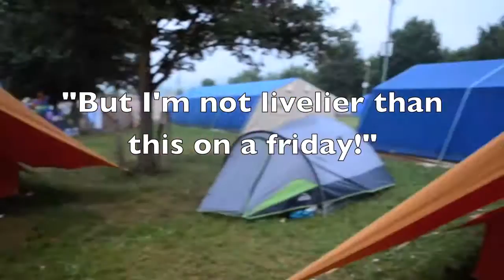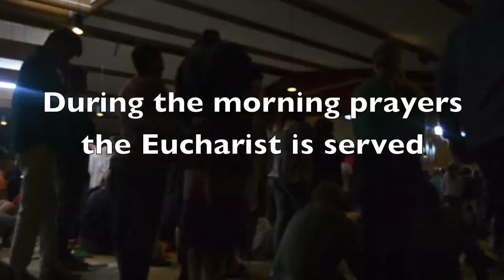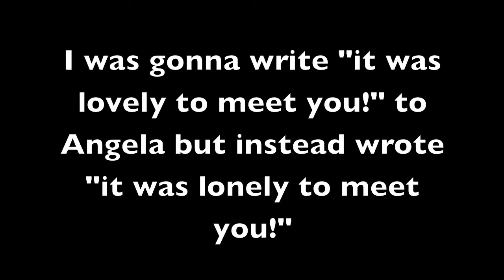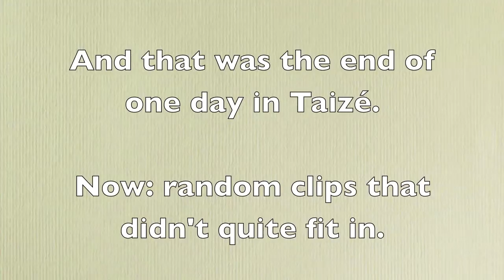One day in Taizé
It takes a 35 hour long bus trip to get there from where I live, you eat bad food, drink water with a taste of chlorine, go to church three times a day... It's Taizé - a monastery located on a hill in France which I as of 2013 have visited five times. Taizé is bigger than me, bigger than you, bigger than all of us. I owe everything to that magical place. This video shows a typical day in Taizé. It's for reminiscing, understanding and exploring. I hope you all enjoy!